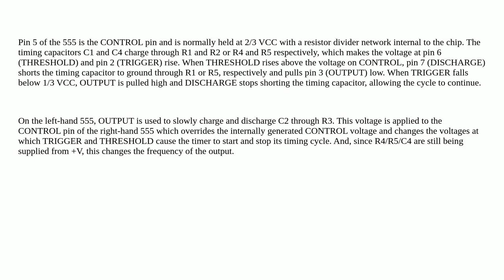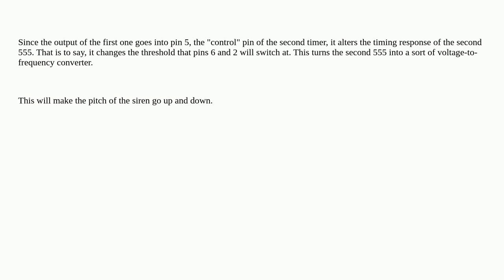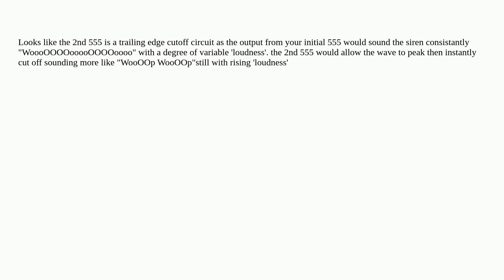How does this siren circuit work?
A special thanks goes out to the community

  555 siren